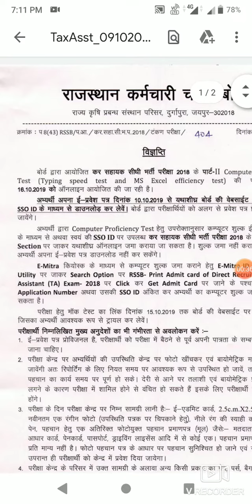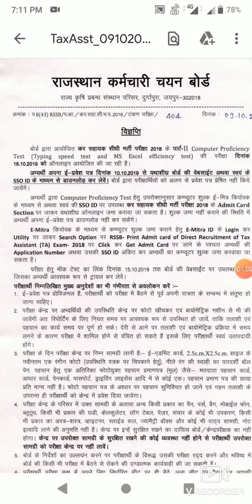करसहायकसीधीभर्तीकर सहायक सीधी भर्ती 2018 पार्ट सेकंड की परीक्षा2018 पार्ट सेकंड की परीक्षा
कर सहायक सीधी भर्ती
2018 पार्ट सेकंड की परीक्षा